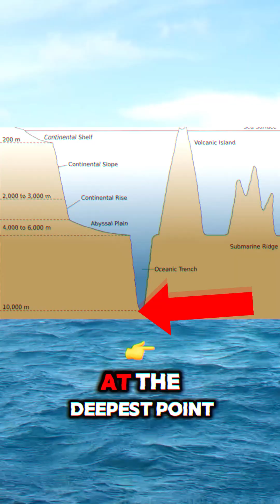Did you know these 10 facts about the sea?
A blue whale can make calls louder than a jet plane. 10 facts about the sea in 60 seconds.
In 1966, the USA accidentally lost a hydrogen bomb in the Mediterranean. It took 80 days for the bomb to be found with the help of a Spanish fisherman.
The Mariana Trench is so deep that Mount Everest would be completely submerged in it and still have over 2 kilometers of water above it.
It is estimated that there are around 20 million tons of gold in the world's oceans. However, it is present in such low concentrations that it is currently not economically mineable.
There are more than 3 million shipwrecks worldwide.
If all the world's glaciers melted at the same time, the sea level would rise by about 80 meters, which is about the height of a 26-story building.
There are better maps of the surface of Mars than ocean maps
It is estimated that 90% of life on Earth is still undiscovered because it lives in water.
Sperm whales sleep upright.
At the deepest point of the Marianne Trench, the pressure is so great that a human being would shrink to the size of an ant without protection.